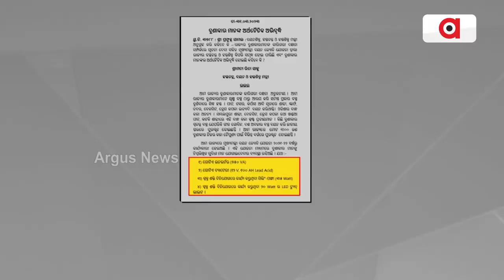PM Addresses National Handloom Day Celebration In New Delhi